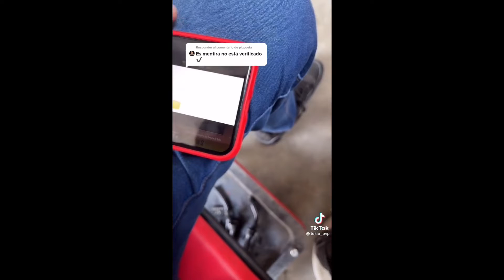Tokio verificado 🤯 tokio @itskode78